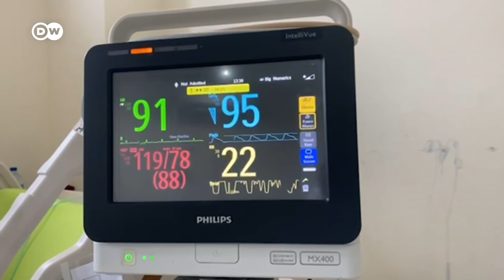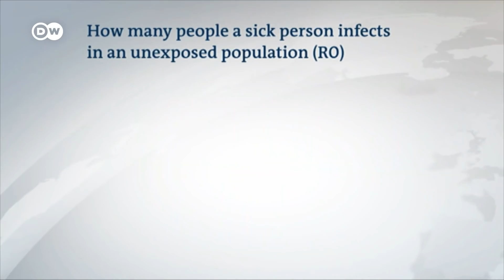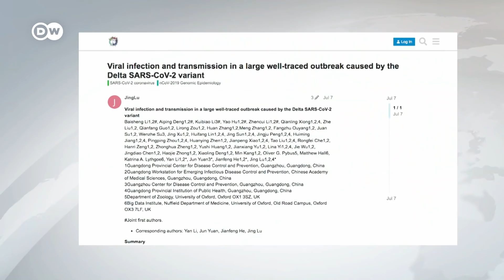How can we live with the constant mutation of the virus? | Covid-19 Special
The British Scientific Advisory Group for Emergencies fears a potential future variant could be far more deadly than existing ones – they could even evade current vaccines one day. It appears the total eradication of the virus will be unlikely. But how can we live with its constant mutation?